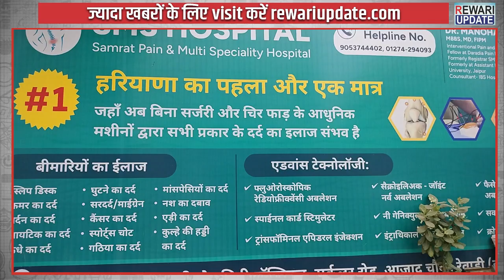Slip Disc: Non Surgical Treatment | SMS Hospital Rewari | Doctors' Day 2023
बदलते लाइफस्टाइल के कारण लोग कई तरफ की बीमारियों का सामना कर रहे है। जिनमें शरीर के जोड़ों के दर्द की एक बड़ी समस्या लोगों को झेलनी पड़ रही है। चाहे गर्दन के दर्द की बात हो, या भी कमर और घुटनों के दर्द की। डॉक्टर्स का कहना है कि स्लिप डिस्क के मरीजों की संख्या लगातार बढ़ रही है। इस बीमारी के इलाज के लिए अब मेडिकल में एडवांस टेक्नॉलॉजी आ चुकी है। इसलिय बिना किसी ऑपरेशन चीर-फाड़ के मरीज का इलाज किया जा सकता है।